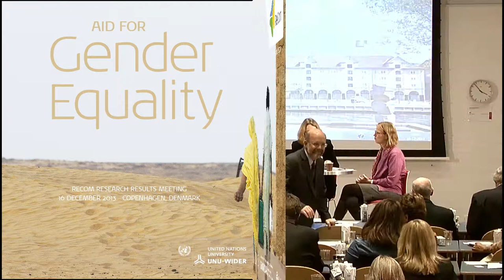ReCom: Aid for Gender Equality 6/7 - Panel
Panel discussion on the future of aid and gender equality

Moderator: Caren Grown, Economist in Residence, American University
Cindy Clark, Co-Executive Director, Association for Women's Rights in Development
Lucia Hanmer, Lead Economist, Gender and Development, World Bank
Patti O'Neill, Co-ordinator, OECD
Carolina Wennerholm, Senior Policy Specialist on Gender Equality, Sida